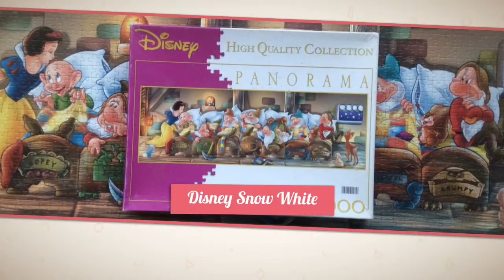Disney Snow White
“Le prof joyeux, simple et timide, devient dormeur quand il n’est pas grincheux ou enrhumé comme dirait Atchoum. Une façon simple et adorable qu'aurait pu adopter Blanche Neige pour se rappeler du nom des sept nains.👍 Il était une fois , dans une forêt, une Princesse  et sept nains... Mais qui ne la connait pas l'histoire.🤣 J'ai adopté Blanche neige et les nains pendant neuf heures avec ce puzzle panorama  Disney  Clementoni de 1000 pièces intitulé "Snow White".😊